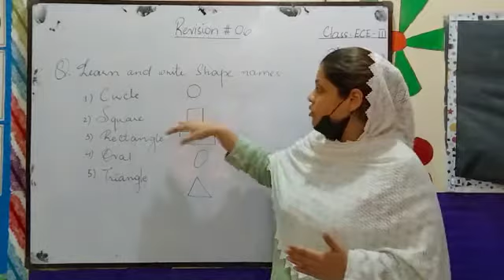CLASS ECE III MATHEMATICS REVISION 6